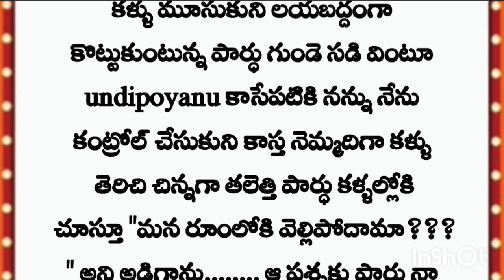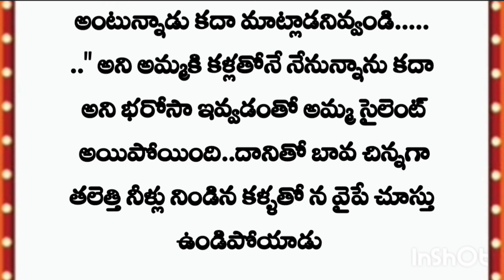^^నువ్వే నా ప్రాణం చెలి^^అద్భుతమైన కథ^^Part 18^^